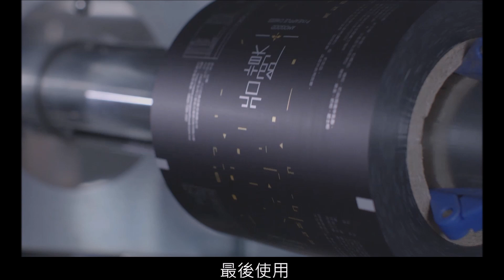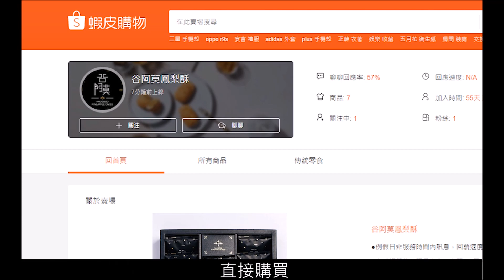#683【谷阿莫】1分鐘看完《谷阿莫鳳梨酥》